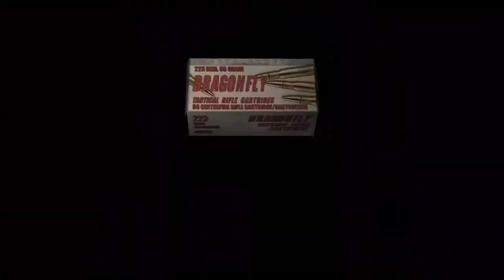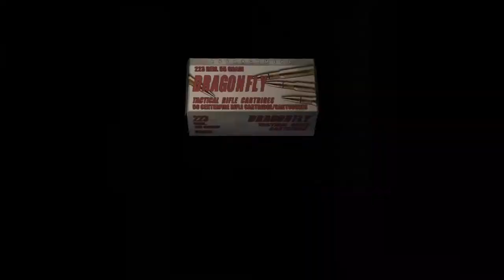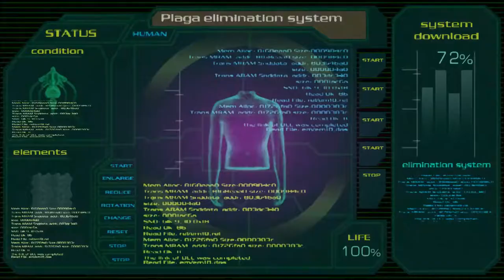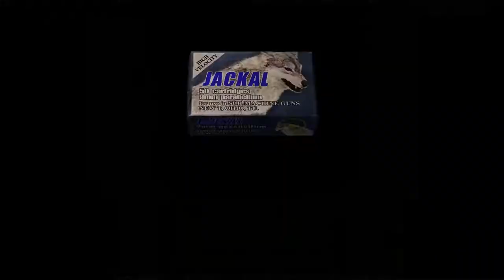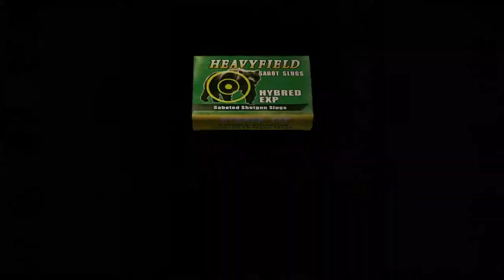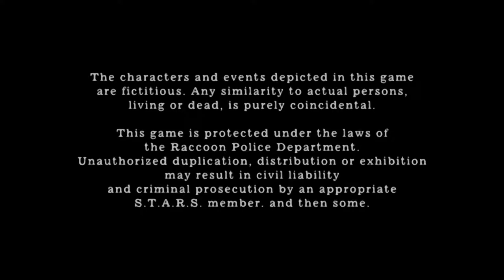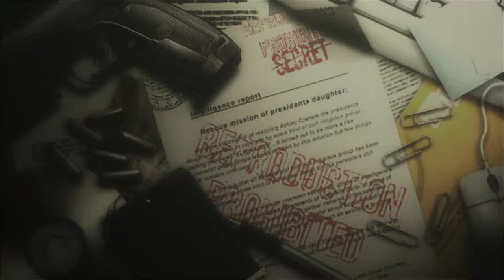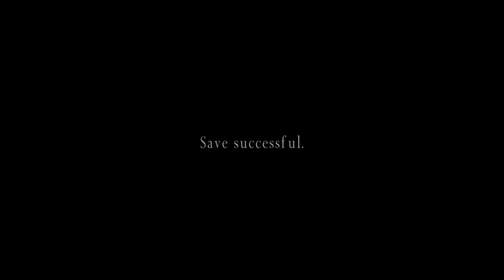Final Chapter | Resident Evil 4 Let's Play Walkthrough Part 19